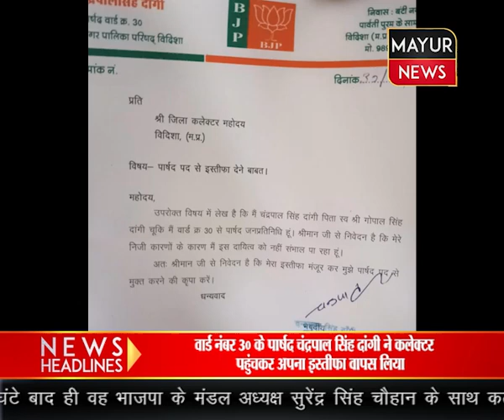वार्ड नंबर 30 के पार्षद चंद्रपाल सिंह दांगी ने आज कलेक्ट पहुंचकर अपना इस्तीफा वापस ले लिया